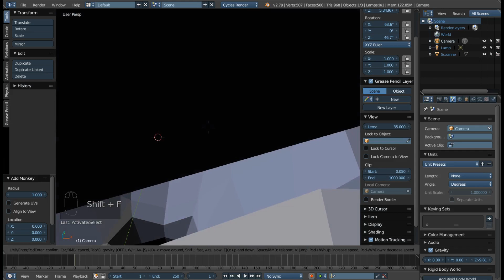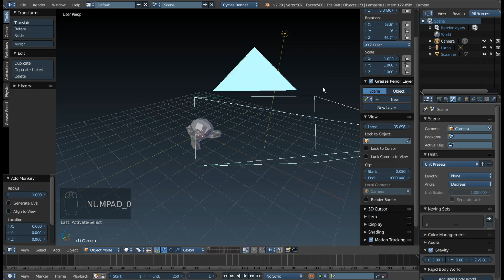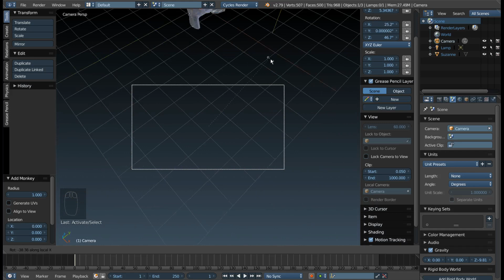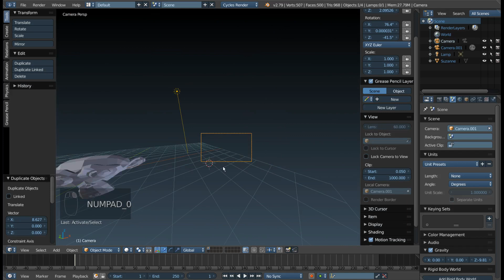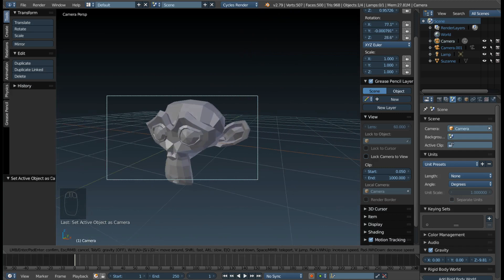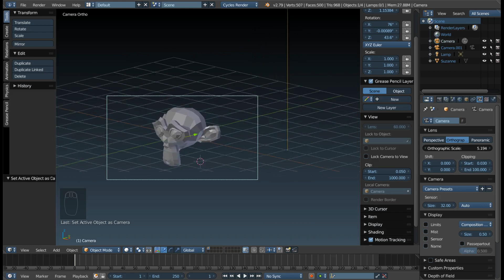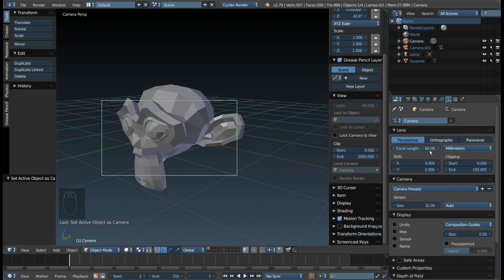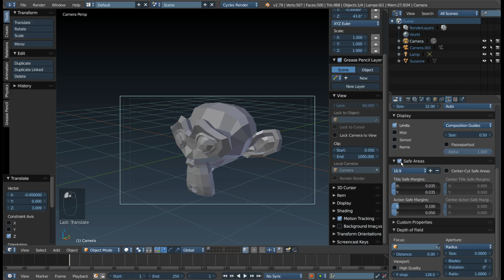Основы работы с камерой в Blender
Основы работы с камерой: перемещение, вращение, свободный режим. Переключение на вид из камеры, а также с одной камеры на другую. Настройка параметров камеры.

Клавиши.
'N' -открыть/закрыть цифровую панель
'N' - 'View' - настройка камеры вьюпорта
'0' на цифровой  клавиатуре - переключение на активную камеру сцены
'G' - движение выделенного объекта
'G' - "буква оси" - движение по выбранной глобальной оси
'G' - "буква оси"х2 - движение по выбранной локальной оси
'R' - вращение выбранного объекта
'Ctrl + Alt + 0' - переместить активную камеру сцены на вид из вьюпорта и перейти в вид "из неё"
'Ctrl + 0' - переключение вида на другую камеру (если в сцене несколько камер)
'Shift + F' - свободное движение по сцене (движение - WASD)
    ЛКМ / Enter - подтвердить движение
    ПКМ / Esc- сброс движения

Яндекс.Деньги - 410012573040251